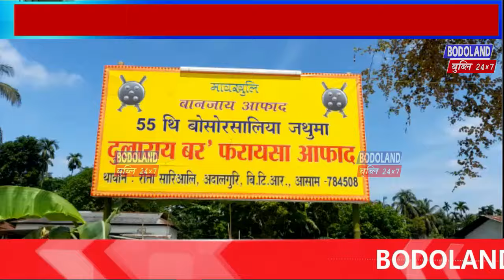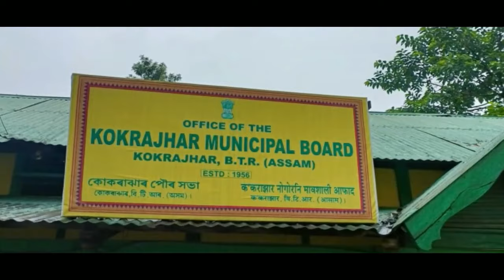एबसुनि 55 थि बोसोरसालिया जथुम खुफुंनो उदालगुरि रौतायाव साखा फारा